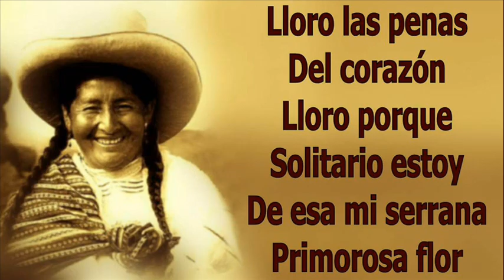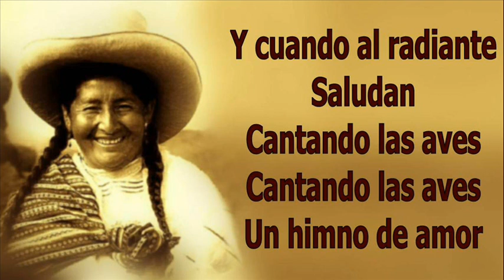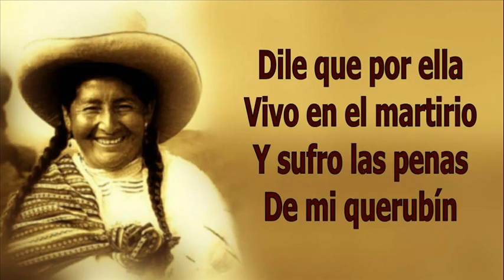Teófila ''Coco'' Ramírez - Linda Serrana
◄◄ CMT (Christian Manrique T) ►► El 5 de marzo de 1920, nació la intérprete Teófila "Coco" Ramírez Mejía, quien fue hija de Isabel Mejía "La Buena Isabel" que el Maestro Pinglo mencionara en su bello vals "De Vuelta Al Barrio", en que dice: "Ya no hay los picarones de la buena Isabel. Todo, todo se ha ido, los años al correr".

Teófila Ramírez fue cantante del "Trío Mercedarias" y estuvo casada con Augusto Ballón, también cantante y amigo de Felipe Pinglo; con quién compartió muchos años de jarana y bohemia.

Teófila Ramírez Mejía, falleció en el mes de Mayo del 2004.

Y aquí ella con ese estilo tan peculiar, tan limeño nos canta el vals "Linda Serrana" composición de Felipe Pinglo Alva.